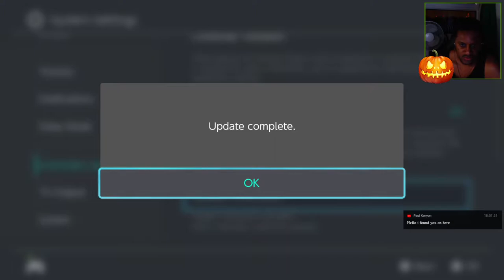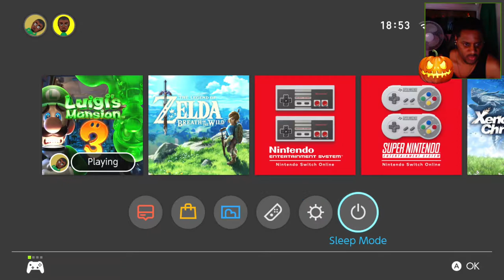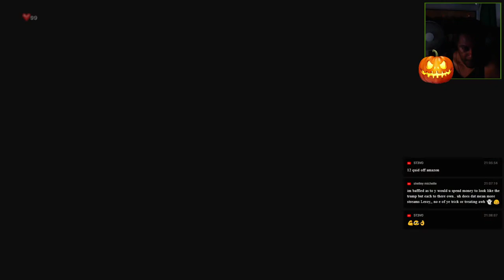Luigi's Mansion 3 Part 1 [Luigi's Mansion Switch!]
The 1nteger enters Luigi's Mansion for the first time in Luigi's Mansion 3 Part 1 [Luigi's Mansion Switch!]. Judging but what lovies we're gonna find there I think we're going be requesting a refund!

Luigi embarks on a dream vacation with Mario and friends upon receiving an invitation to a luxurious hotel. However, his dream quickly becomes a nightmare when King Boo reveals everything had been a ploy to capture Mario and friends. With the assistance of Professor E. Gadd once again, the reluctant and cowardly hero Luigi traverses up and down treacherous floors of the now-ominous hotel on a quest to save them.

See if you can defeat all the ghosts, rescue all the toads, or clear other objectives before time runs out…in the ScareScraper! And for more mini-game madness, compete on teams at the ScreamPark! Whether you play with friends or wander the hotel alone, you’ll be sucked in by the atmospheric music and ghoulish décor of every cobwebby corner you explore. Why not take in the cinematic sights and sounds with a friend? In the main adventure, you and a friend can play together as Luigi and Gooigi in two-player co-op! Gooigi can walk on spikes, slip through tight spaces, and help Luigi overcome obstacles he can’t tackle alone. Never hurts to have a friend in this hotel; it may not be very spooky, but Luigi begs to differ!
• Catch ghosts and solve puzzles to rescue Mario and friends in the Last Resort hotel
• Each floor of this towering hotel is themed, from the décor to the puzzles to boss!
• Utilize the functions of the all-new Poltergust G-00: Pummel ghosts with a Slam, break through defenses with the Suction Shot, and blow back groups with a Burst
• Luigi can call upon and control Gooigi, his all-green doppelganger, who can do what Luigi can’t
• Gooigi can slip through tight spaces, walk on spikes, and help Luigi overcome obstacles
• Change between Luigi and Gooigi in single player, or let a friend play as Gooigi for 2-player co-op
• Up to 8 players can work together to ascend the Scarescaper via local wireless* or online**
• It’s Team Luigi vs. Team Gooigi in a mini-game battle to see which is the ultimate team of ghost hunters